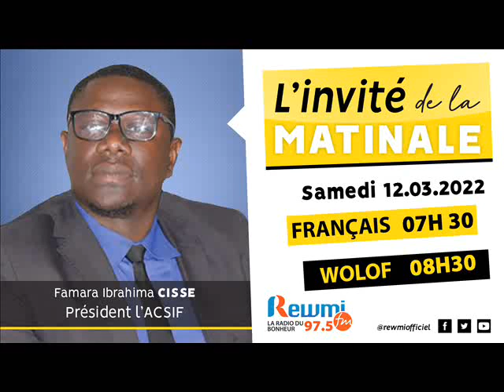Invité de la Matinale Famara Ibrahima Cissé Président de l'ACSIF 12 Mars 2022 Fr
Votre émission Invité de la Matinale Reçoit Famara Ibrahima Cissé, Président de l'ACSIF (Association des Clients et Sociétaires des Institutions Financières), Ce Samedi 12 Mars 2022. Présentation: Elisabeth Diatta [Version Française]